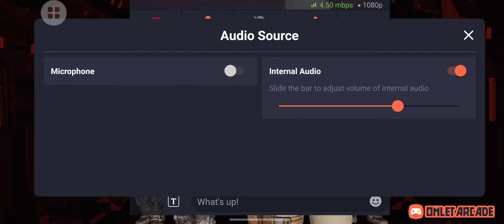call of duty mobile game play on Samsung s20 + 5G 14 kills MVP